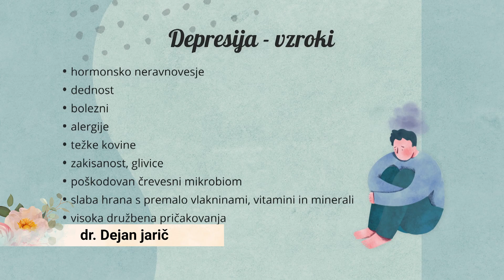Je povezava med možgani in črevesjem res tako močna? Lahko s pravilno prehrano obvladujemo bolezni?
Zdravje prebavil in zdravje možganov sta tesno povezana prek osi črevesje-možgani (angl. gut-brain axis), ki vključuje kompleksno komunikacijo med prebavnim sistemom, osrednjim živčevjem in mikrobioto črevesja. Ta povezava deluje prek živčnih, imunskih in hormonskih poti.

Zdrava prehrana tako lahko vpliva na veliko bolezni, ki jih povezujemo z mentalnim zdravjem ali spremembami v živčnem sistemu.

Prehrana, bogata z vlakninami, probiotiki in prebiotiki, spodbuja zdravje črevesne mikrobiote, kar lahko izboljša razpoloženje, zmanjša anksioznost in podpira kognitivne funkcije. Nasprotno pa prehrana, bogata s sladkorji in nezdravimi maščobami, lahko negativno vpliva na oba sistema. Zato pri določenih boleznih opazimo razliko, če osebe opustijo gluten in mlečne izdelke.

ALI STE VEDELI? Črevesne bakterije proizvajajo nevrotransmiterje, kot so serotonin, dopamin in GABA, ki vplivajo na razpoloženje, kognicijo in stres. Serotonin, znan kot "hormon sreče", se večinoma (približno 90 %) proizvaja v črevesju.

Zato pri Klepetu ob kavi vedno znova opozarjamo na pomen zdrave prehrane in zdravja našega prebavnega sistema.